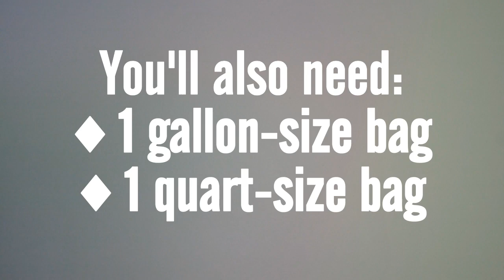DIY Icecream In A Bag! | Make It!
In this video I'll be showing you how to make icecream in a bag!

~ Equipment Used ~
Camera: Nikon D5200
Microphone: RODE Videomic
Lens: Tamron 18-270mm F/3.5-6.3 Di II VC PZD
Tripod: Quantaray QSX 6601

~ Song Used ~
Italian Afternoon

87